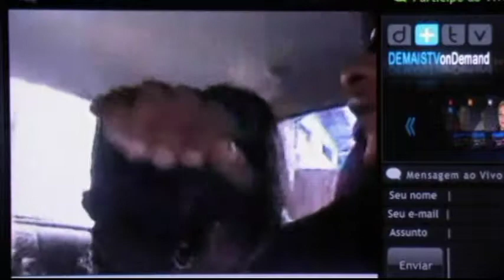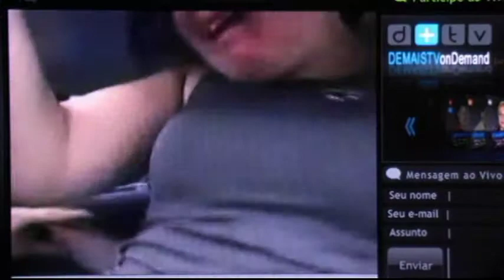Mauro Silva DemaisTV. filme.mpg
Mauro Silva é entrvistado no programa Ara Vip da D+TV dia 21 out. 2010
palando do seu filme Dua Garotas em Apuros gravados em JUquitiba em 2008